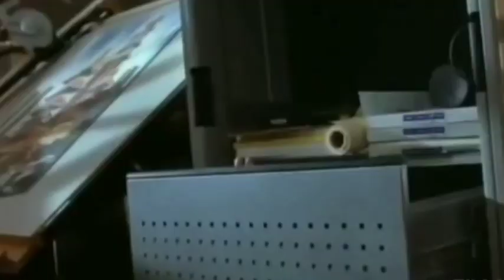George And Lenny Tribute